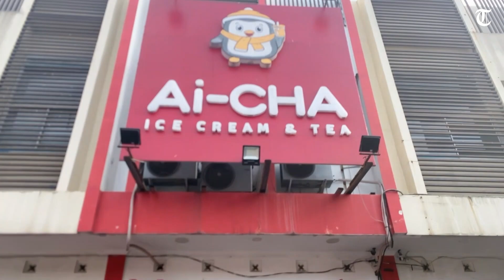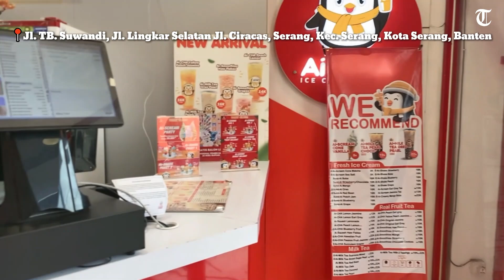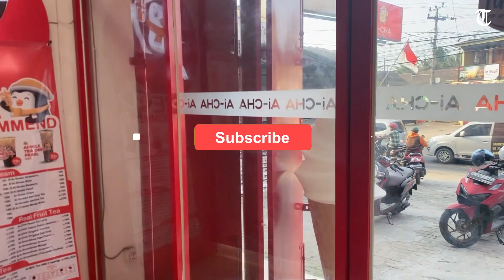MIXUE, MOMOYO , AI-CHA Manakah ice cream cone yang paling enak??ayo cobain sekarang!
MIXUE, MOMOYO , AI-CHA
Manakah ice cream cone yang paling enak??
ayo cobain sekarang!

Lokasi :
📍Jl. KH Abdul Fatah Hasan, Sumurpecung, Kec. Serang, Kota Serang, Banten (dekat dengan transmart serang).
📍Jl. Veteran No.17, Kotabaru, Kec. Serang, Kota Serang, Banten, (dekat dengan ramayana serang).
📍Jl. TB. Suwandi, Jl. Lingkar Selatan Jl. Ciracas, Serang, Kec. Serang, Kota Serang, Banten

Video Creative : Riani & Shely